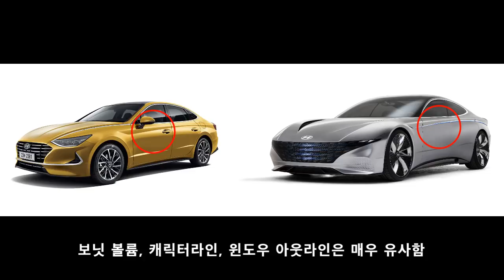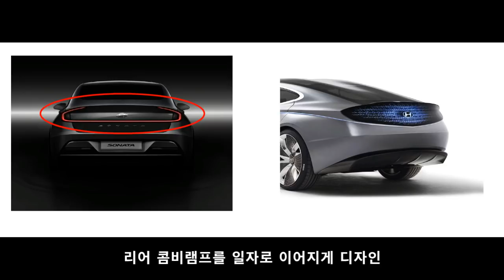현대차 8세대 신형 쏘나타 풀체인지 디자인 살펴보기/비교하기